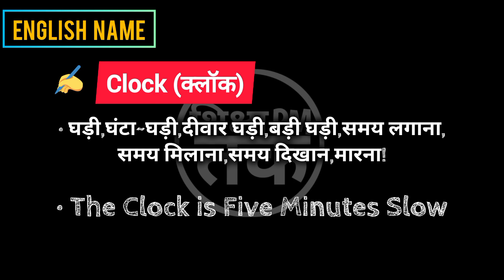Clock meaning in hindi || Clock ka matlab kya hota hai || Spoken English | शिक्षा_PM_तक